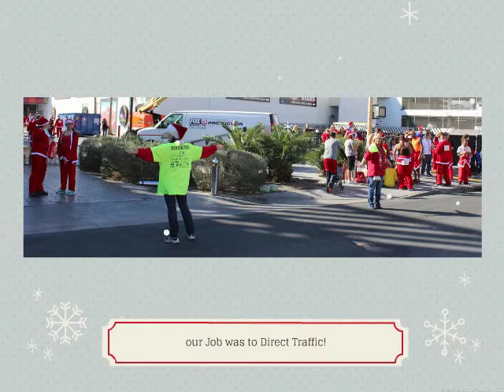Santa Run 2014!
Such a fun day volunteering at the Great Santa Run Downtown Las Vegas!